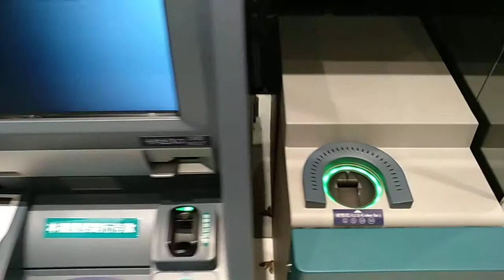190608 中國信託商業銀行：硬幣存款 失敗